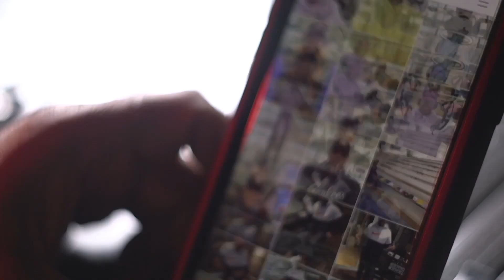PODCAST MARKETING 264